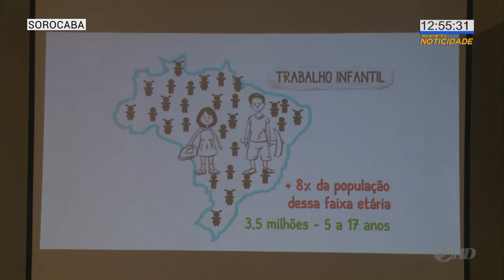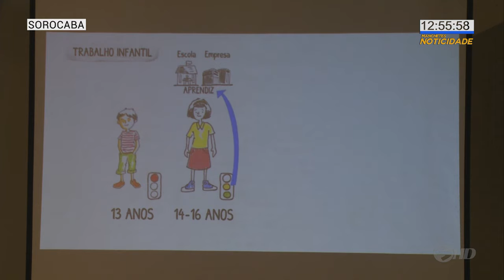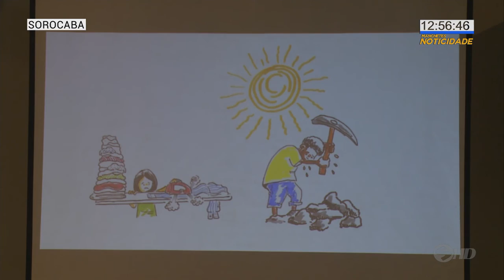Programa é lançado para combater o trabalho infantil - TV SOROCABA/SBT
Lançado nesta manhã um programa para combater o trabalho infantil nas ruas de Sorocaba.
Detalhes com a repórter Luana Eid.